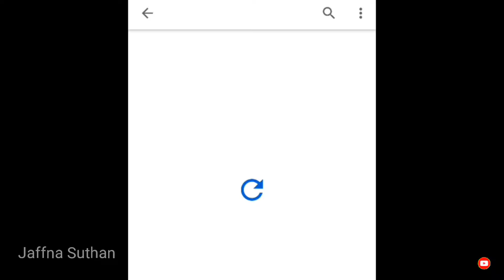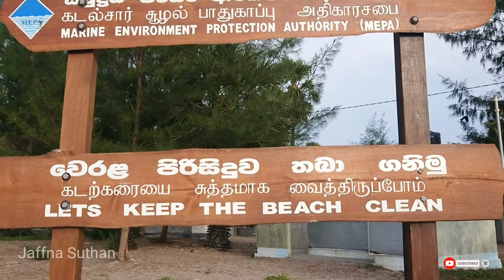Karainagar kasurina Beach | Part 2 | கசூரினா கடற்கரை | Jaffna Suthan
வணக்கம் இலங்கை யாழ்ப்பாணத்தில் இருந்து சுதன் 🙏. இந்த காணொளியில் இலங்கை யாழ்ப்பாணத்தில் உள்ள காரைநகர் கசூரினா கடற்கரை சுற்றுலா தளம் பகுதி - 2 ஐ காணொளியாக எடுத்து பதிவேற்றியுள்ளேன்.

இந்த காணொளியை பார்த்தமைக்கு நன்றி 🙂.
இந்த காணொளி பிடித்திருந்தால் மறக்காமல்
பண்ணுங்கோ 🙏 🙏 🙏 🇱🇰

Hello everyone, I'm jaffna suthan from Sri lanka jaffna.
I do the travel vlogs around the Sri lanka as tamil vlogs in Sri lanka.

In this video, i have uploaded part  2 video of  Karainagar kasurina Beach in Jaffna

Kasurina Beach is one best tourist beach destination in sri lanka for tourism..

If u have interested

Please